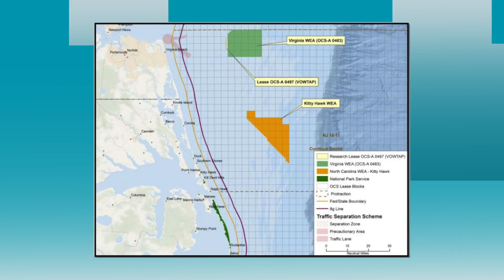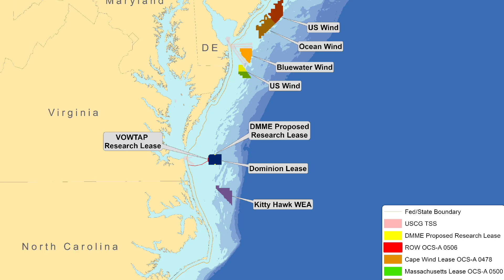This Week at Interior August 19, 2016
This week: Seattle is the final city to join Let's Move! Outside; gearing up for next week's National Park Service centennial; USGS' ShakeAlert earthquake early warning system moves from development, to production; major steps forward in wind energy development on opposite coasts; and the highest peak east of the Rocky Mountains gets a new name.